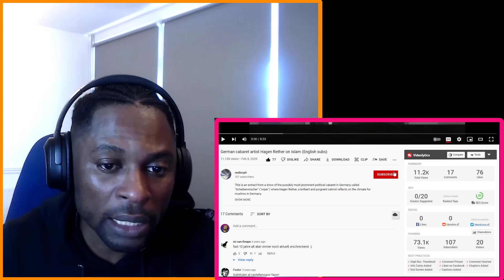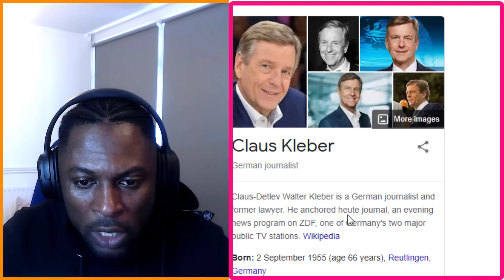German cabaret artist Hagen Rether on Faith REACTION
German cabaret artist Hagen Rether on Islam REACTION